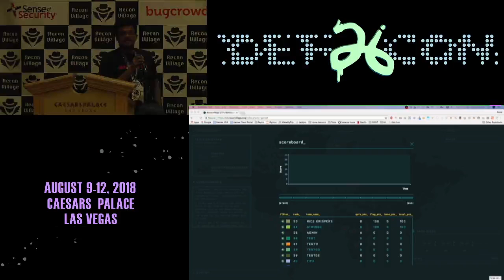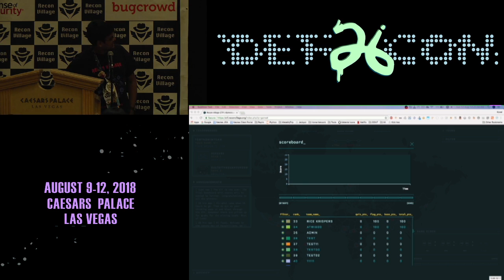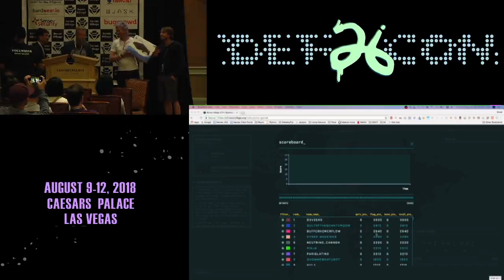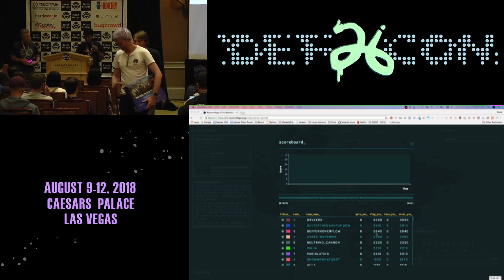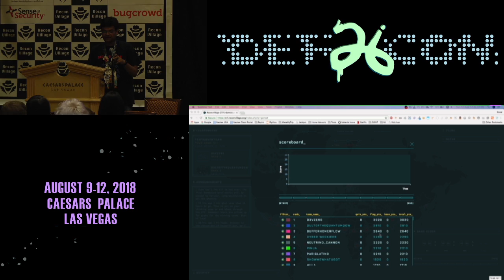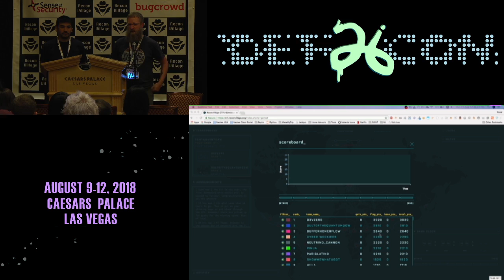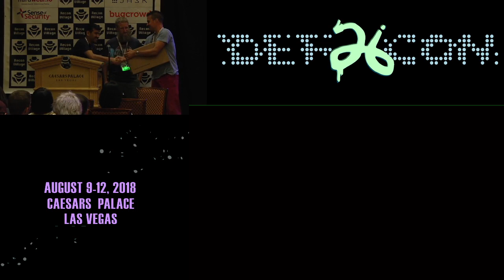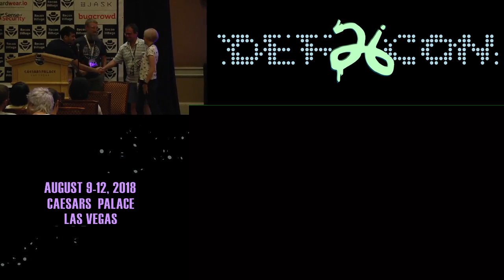DEF CON 26 RECON VILLAGE - Recon Village Team - Hackathon and CTF Prizes Video